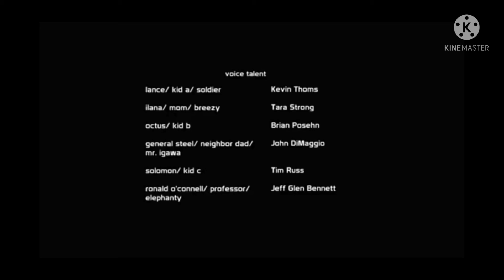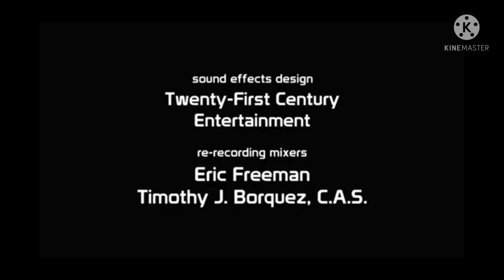sweet mayhem: defender of the systar system |ep3 sleepover disaster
sweet mayhem and her sister doing slumber with their friends until rex dangervest started to invaded!